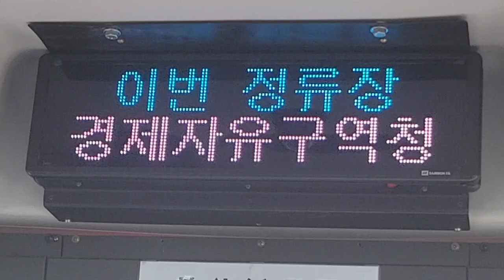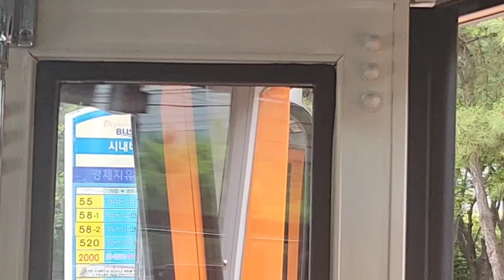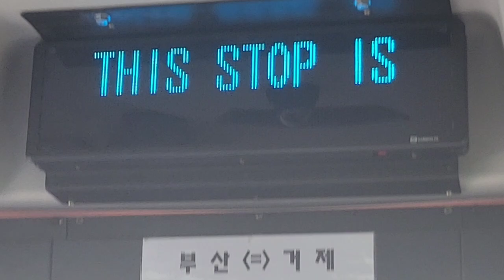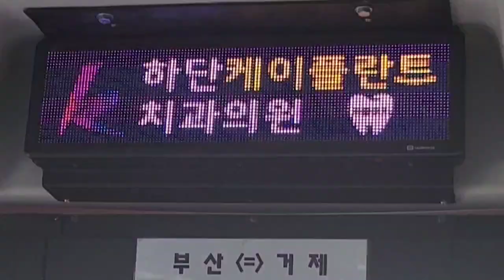부산급행 2000번 버스(친환경수소전기버스) 부산 하단역환승센터행 성북-부산지방중소벤처기업청 주행영상, LCD(8)